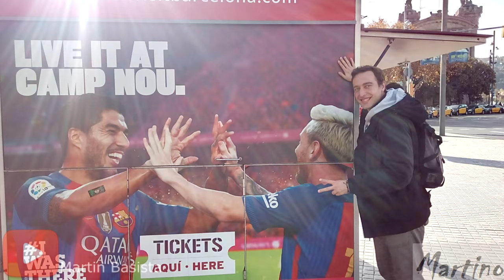Slovakia goes to Barcelona @ bachata slovakia 2017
or follow me on Musical.Ly: @martin_basista